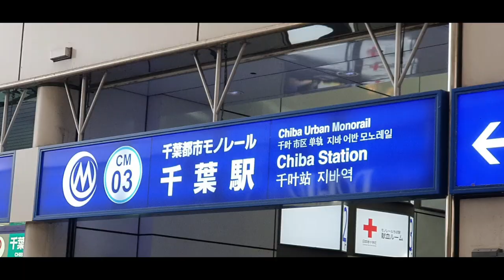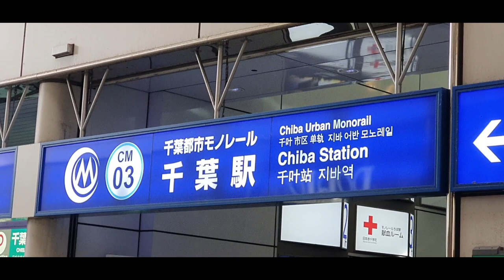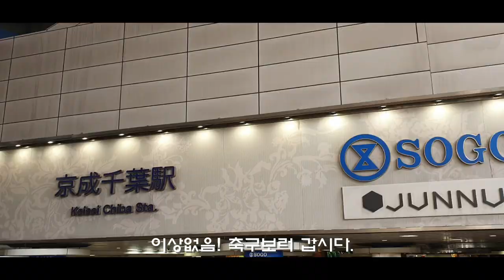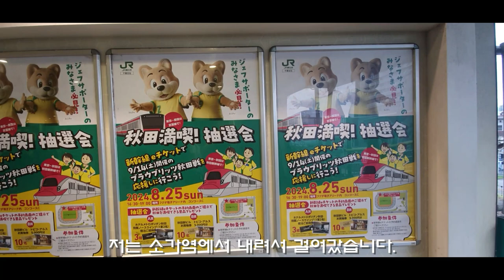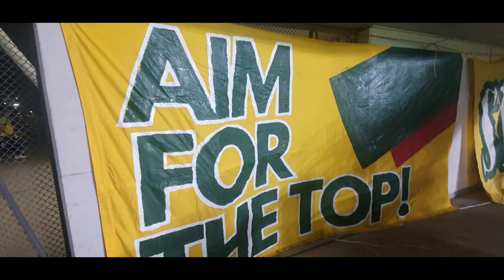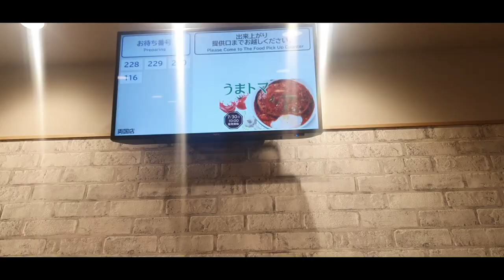Football City In Japan EP06 - Chiba / Jef Chiba 일본 천황배 경기에 다녀왔습니다. 일본 천황 4라운드 제프지바 VS 콘사도레 삿포로